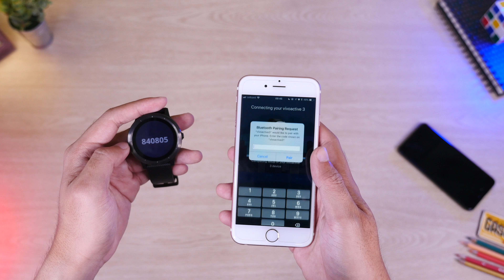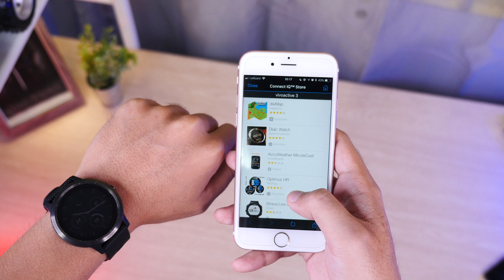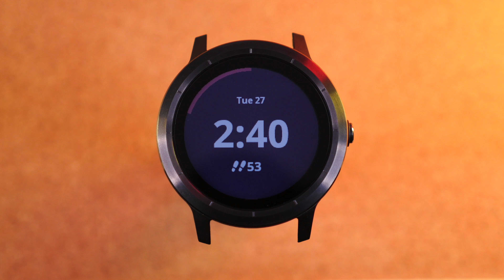Garmin Vivoactive 3 នាឡិកាវៃឆ្លាតដែលល្អបំផុតសំរាប់សុខភាពនិងមានថាមពលថ្មរខ្លាំង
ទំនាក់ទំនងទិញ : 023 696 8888